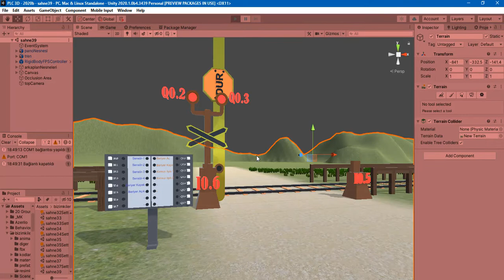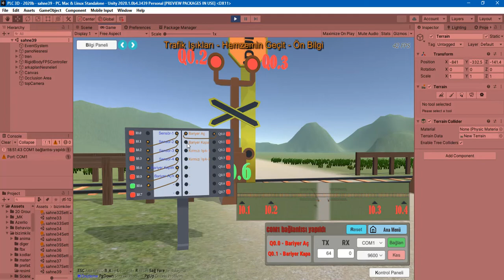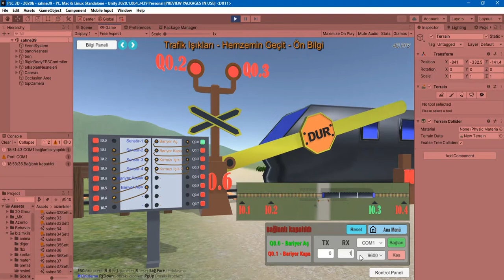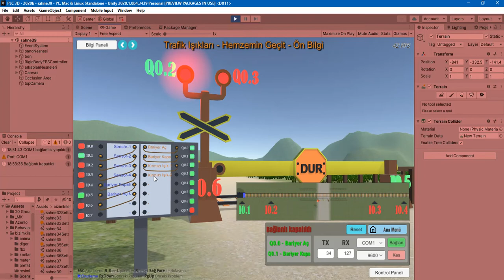PeOS - PLC Arduino Projesi - Pano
PC - Arduino -  PLC kontrol uygulaması

"Unity 2020 Beta" ile "Arduino Uno" arasında seri bağlantı yapılır.

Bu videoda panodaki kablo tasarımı tamamlanmıştır.
TAB ve H kısayolları eklenmiştir.